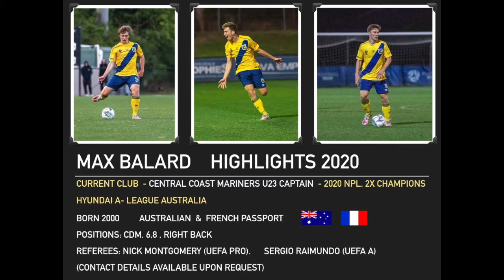Maximilien Balard Highlights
Maximilien Balard Football/soccer Highlights Central Coast Mariners